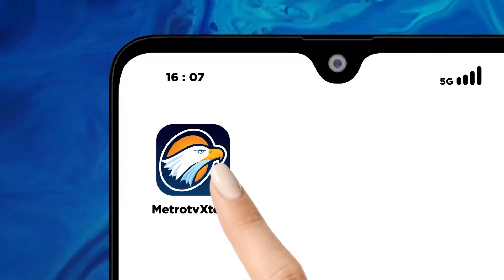KPU Jatim Berikan Simulasi Untuk Seluruh KPU Wilayah Kabupaten/kota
METRO TV JATIM, KPU Provinsi Jawa Timur menggelar simulasi pemungutan dan penghitungan suara untuk pilkada serentak.
Simulasi melibatkan seluruh KPU kabupaten kota di Jawa Timur, untuk mengetahui teknis pelaksanaan pungut hitung termasuk memberi prioritas bagi pemilih disabilitas.